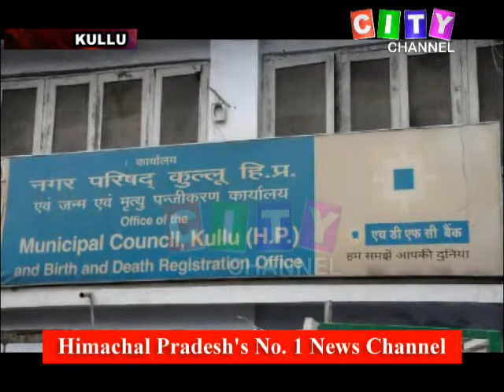Kullu Waste to Taste 02 April 2021